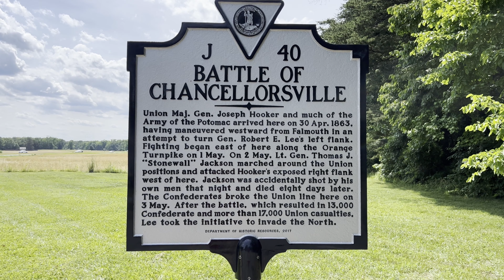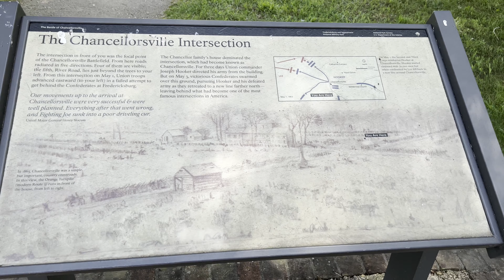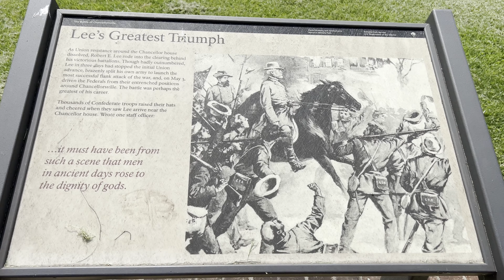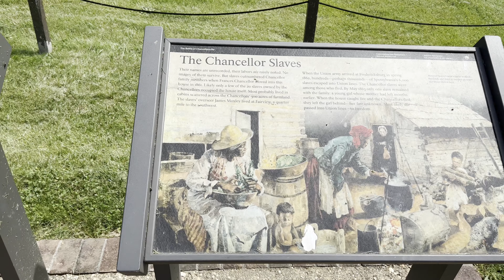Chancellorsville Battlefield - Chancellor House Site - Spotsylvania Courthouse, VA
This United States Civil War battle site is in Spotsylvania County, Virginia. The site was once home to the Chancellor House and Inn, which was used as headquarters by the rebellion, and then set ablaze by the Union. The family was rescued by union soldiers, and the homesite was eventually rebuilt (but burned to the ground in the 1920s). Also here are the graves of two infant children of the Chancellor family..